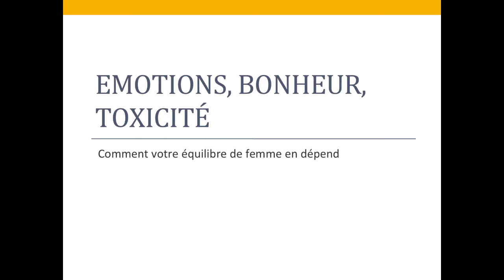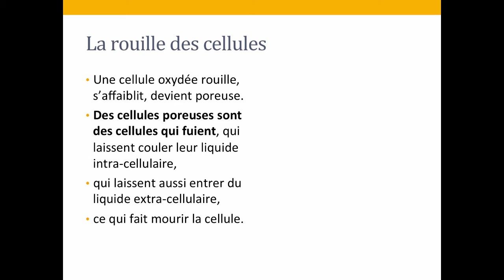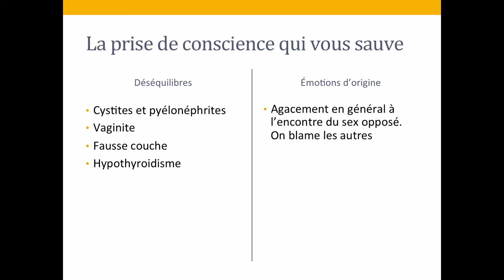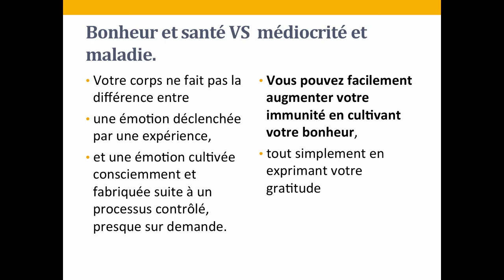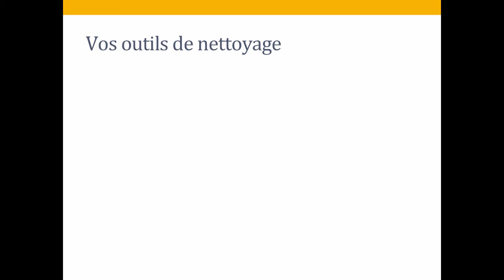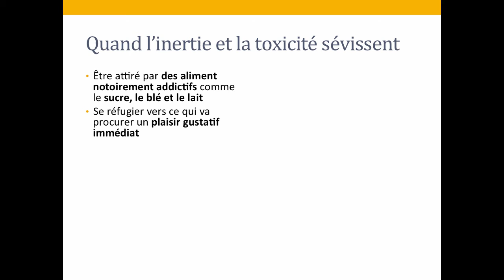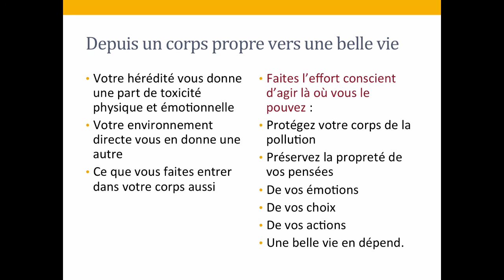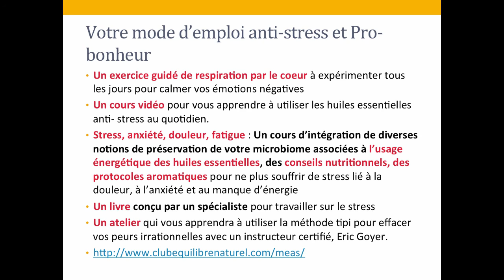émotion, bonheur, toxicité : votre équilibre de femme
Toxicité, état émotionnel et équilibre physique sont complètement interconnectés et à prendre en considération ensemble pour expliquer et surtout soulager les problèmes féminins les plus courants. Ici, je vous donne plusieurs outils à adopter au quotidien dans votre vie pour mieux en profiter et surtout, moins la subire.

Table of Contents:

01:02 - Emotions?
01:51 - Cécile Ellert
03:08 - Quand le corps nous crie ses besoins
04:35 - Qu’est-ce que la toxicité?
05:19 - La rouille des cellules
06:10 - Comment devenons-nous toxiques?
07:18 - La santé émotionnelle : indispensable
08:30 - Le bonheur inné qui se travaille
09:28 - La prise de conscience qui vous sauve
11:25 - Décidez de ne plus rien subir
13:16 - Bonheur et santé VS  médiocrité et  maladie.
14:31 - Emotions toxiques?
15:53 - Qu’est-ce que c’est?
17:55 - Vos outils de nettoyage
21:51 - Quand l’inertie et la toxicité sévissent
23:50 - Privilégiez l’alcool…celui des huiles essentielles
25:58 - Vie anti-toxique
26:33 - Depuis un corps propre vers une belle vie
28:19 - Détox par le bain
29:45 - Détox par le bain, suite
30:19 - Agir tous les jours
30:57 - Votre mode d’emploi anti-stress et Pro-bonheur